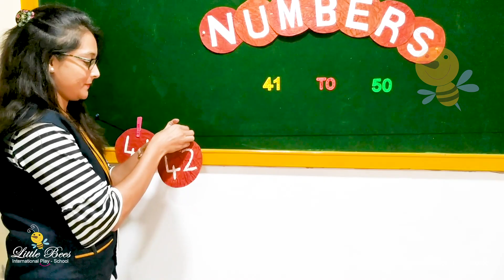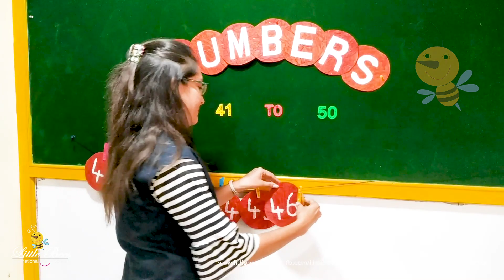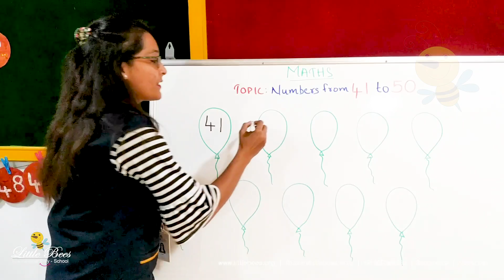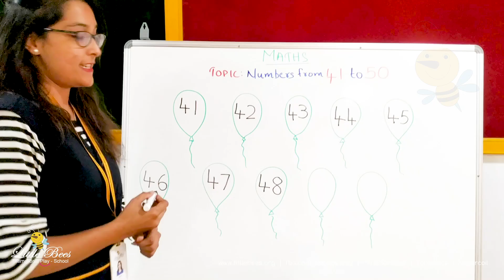Introducing numbers from 41 to 50 | Maths | Little Bees International Play School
Little Bees International Play-School

Preschool | Daycare | Playgroup | Nursery | LKG | UKG

Karnataka: NRI Layout, Bangalore  |  Akshaya Nagar, Bangalore  |  Varanasi, Bangalore  |  Banaswadi, Bangalore

Tamil Nadu: WCC Road, Nagercoil  |  Ramavarmapuram, Nagercoil

Little Bees International Play School is well equipped and designed with International standards in providing a mind stimulating and a nurturing platform for the children.

Our curriculum is uniquely designed so every child grows by exploring.

Little Bees is a community of children, families and teachers committed to learning and growing through a process of research and discovery. We seek to strengthen our connection to resources in our world, including our community, neighborhood, city, and natural and found materials. Our hope is that during their time at Beginnings and beyond, children will deepen their love of learning, develop a thoughtful awareness of themselves and others, and have the confidence to pursue their passions.

The Mission of Little Bees Kindergarten is to provide a safe, loving, Christian environment in which the young child can be nurtured spiritually, emotionally, intellectually, socially, and physically.

Providing safe and secured environment full of love, care, comfort and identifying and fulfilling individual needs. Exploring and sculpturing intellectual, emotional and physical development of young ones. To give compatible platform for nurturing young ones to reach both national and global expectations.